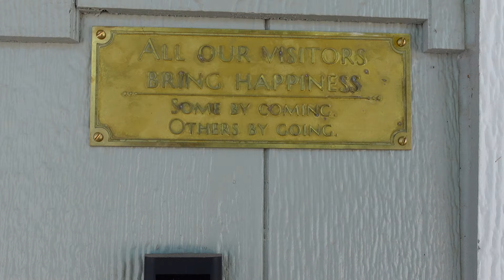800 sq ft Handicap Accessible Mother In Law House Tour | ADU | ADA | Guest house | Tiny Home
Links 👇🏻 -

          🏠 Special thank you to our contractor Saunders Construction. 🛠️

Ecobee Smart Thermostat

Programmable timed Light Switch

HARDWARE

Toilet Paper Holder

Cabinet Pulls

Regular Shower Head

Hand Held Shower Head

Kitchen sink faucet (not touch version)

Kitchen Sink Faucet (touch sensitive version)

Bathroom Faucet

Bidet Toilet Attachment

Outdoor Keypad Lock Eufy

Appliances

Stackable washer and dryer

Drawer dishwasher

Under counter oven

Countertop cooktop

Side by side refrigerator

ADA work station Sink

Drawer Microwave

-Decor & Furniture

Wall Sconce Lamps beside bed

Black Lamp Shades

Floor lamp by fireplace

Black and white photography on nightstand

Picture frame

Butterfly taxidermy

Van Gogh Art

Pedestal side table

Green Velvet Curtains

Grey Plaid Accent Chair

Exact Alligator Art above bed

Alternative Alligator art if original is out of stock

Night stand Chest of drawers

Upholstered bed frame

Adjustabke bed Base

Bamboo Roman Shades

Slide ceiling shower curtain track

Green Velvet Chair

Rolling Coffee Table

TicTac Toe Board

Round convex mirror

Gold Candle Holders from mantle

Gold Mirror on mantle

Art on fireplace mantle

Ceiling fan in main room

Bathroom Light Sconces

Bathroom Mirrors

- Automatic Stairs

Amazon Storefront

🛍To shop more looks follow me on the LTK app👇🏻👇🏻